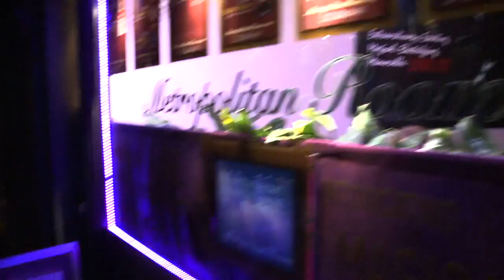I Don't Know Enough About You - Cole Rumbough Sings Live at The Metropolitan Room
Video by Jon Furshpan